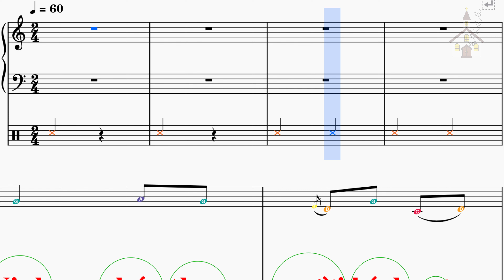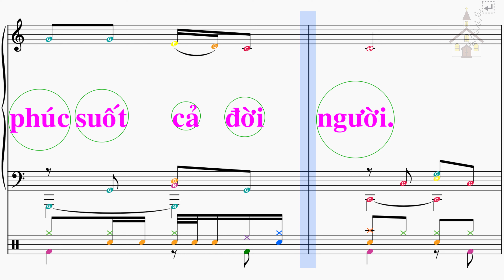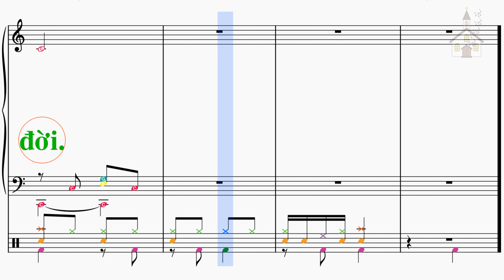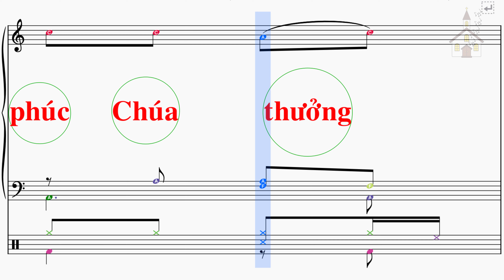Nhạc thánh ca - Vinh phúc thay - Thánh vịnh 127 - Lm Kim Long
Vinh phúc thay ngưòi kính sợ Chúa, và hằng đi trên đường quang minh Thiên Chúa. Người hưởng huê lợi tay người tạo nên, và hạnh phúc Chúa thưởng ban muôn đời.

1. Hiền thê người tựa gốc nho sai trái trong nội thất nhà người. Con cái người như đám cây Ô liu, xum xuê quanh mâm bàn người.

2. Ngàn ân lộc của Chúa ban chan chứa trên kẻ kính sợ Ngài. Xin Chúa từ trên núi Si-on chúc phúc suốt cả đời người.

3. Nguyện cho người được sống cao niên tuế trong hạnh phúc tuyệt vời. Con cháu người đông đúc như sao sa, an vui đến muôn ngàn đời